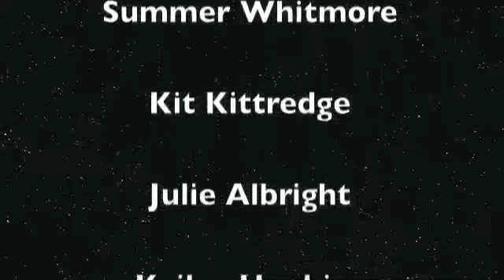The Stone of Sarena Bay-Finale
I hope you have enjoyed this series.

(unknown title) By Chiyako Fukuda